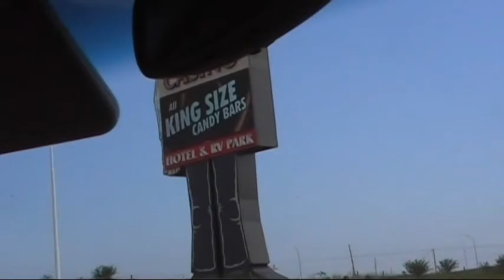giant sign of "Mr. Terrible" for Terrible's Lakeside Casino along I-35 in Osceola, Iowa 7/30/11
This is giant Mr. Terrible who was the advertisement for Terrible's Lakeside Casino in Osceola, Iowa and had a reputation for an excellent buffet dinner all along I-35 in late July of 2011. Since then, the casino has been renamed and the sign probably taken down but we loved seeing it back then. By the way, the food at that casino, especially the prime rib was excellent even though the wait was forever. Would have posted way sooner but thanks to Covid have been able to find all sorts of things I had that I wasn't aware of.